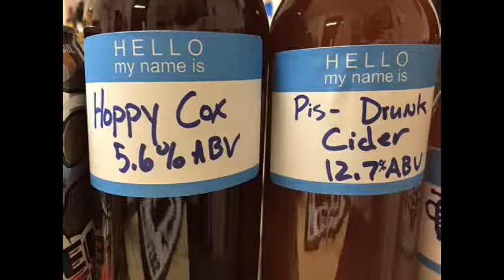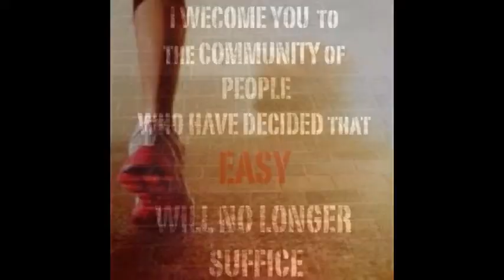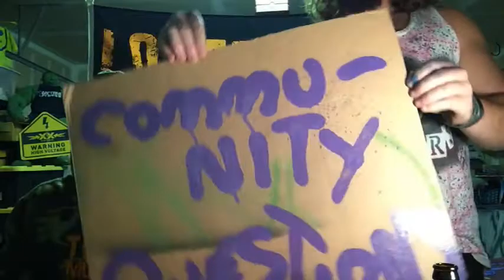WTM Community Recap #18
Carlo​ and I are back this week with the 18th installment of the Pis N Cox tubecast titled: The Moonshine Monologues.

Aaron Da Vila (not in the group) sent us some West Virginia beer and homemade moonshine so we "dueling banjos'd" it up and went for it! We start out by thanking Charles​ & Michelle Haupert​ for the "Hoppy Cox & Pis Drunk Cider" they sent, mourn the loss of Sam Meredith​ and other's beards, celebrate "Supernatural" dudes running Central Texas TM by posting the sexing photos Keith Allen​ had lying around, and congratulate Erik Panu​ on his first 100k (bacon: saved).

Further we move into elegant topics such as Colin Irvine​ having the best profile picture of all time, Jason Holzapfel​ posting the e-bib of Mathieu Lo​, Rob Greer​ working the BOSU, Matty Gregg​ doing his first spartan and the R.E.M. song that fits perfectly, Facebook giving Mike Cooke​ the shaft (and James Batdog Harris​ a pass because that's definitely his real middle name), and we try to get Leah Bievs Hohisel​ to sign-up for WTM.

Boondock Saints, the movie 300, why I have to skip a week of taping, and off screen episodes of "excitement" are also addressed.

Community questions this week came from Heather Kerr​, Wesley Kerr​, Denny Hohisel​, Justin Scott​, Chun Zack Lee​, Brian Muttee​, Khanh Nguyen​, and more! They include:

- Does Chun Zack Lee look like Frieza from Dragon Ball Z? (assit from Ken Jacobus​)
- Do we know of any naked obstacle course runs?
- Does Justin Scott know how to use Google?
- Have we drawn in more entrants or scared them away?
- How much bacon could we consume at once during a taping?
- Fruit Loops or Fruity Pebbles?
- What's up this year with the new Sox Box Socks?
- What would it take for me to shave my beard (and the subsequent clip of my appearance on "The Doctors" that was the result of the one and only time I was forced to)
- and more!

Cheersies!!